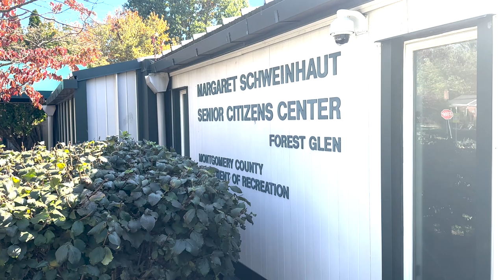Senior Nutrition Manager Experience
We're hiring for several Senior Nutrition Manager positions! In this video we connect with Lisa Buchsbaum, Senior Nutrition Manager at Margaret Schweinhaut Senior Center. Hear from her on why you should join our team.